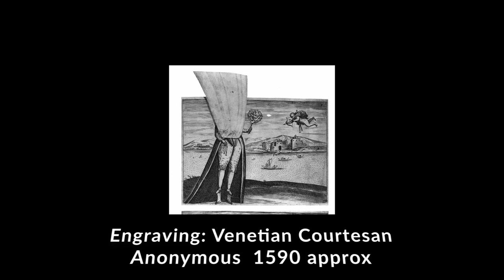So You Want to Look Like a Piece of (Late) Renaissance Art: Examining the Work of A. Gentileschi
Thanks for dropping by for this slightly more talky, academic video this week. More sewing and handy stuff is coming shortly! Historical notes below:
As far as the research is concerned, I'm focusing on the 1620s when Artemisia was most active and looking at the garb of Florentine women in particular as the various city-states differed from each other. Most of the images I've found are paintings, which, as I mention in the video are tricky to use for several reasons.
It seems like the silhouette is very different than, say, 1590s Venice, which I've found multiple engravings from. Those images fit with the more familiar late 16th/early 17th century styles seen in most of Western Europe. By the 1620s in Florence, there seems to be a shift in the clothing we see women wearing which has more similarities to what women were wearing in the earlier parts of the Renaissance.
If you think I've missed some key images or historical information that will fill in a gap in my historical accuracy, link it. Please, send it to me. If I can't read the source that backs it up, unfortunately, it's not really useful to me, since there are a lot of opinion-based assertions out there which may or may not be based on facts.

Read more about the early renaissance setting the stage for aesthetics and beauty in art here: